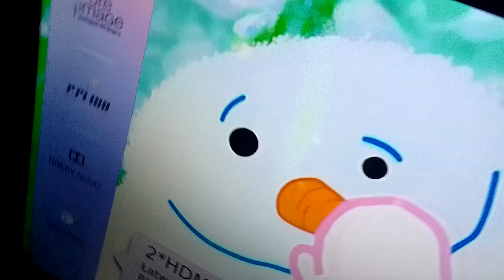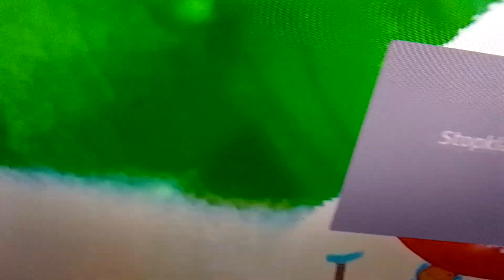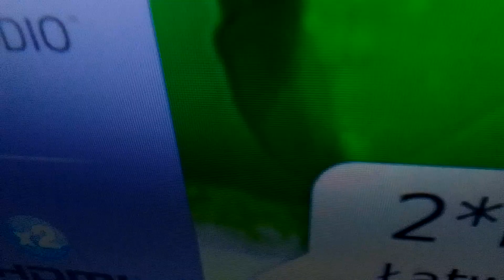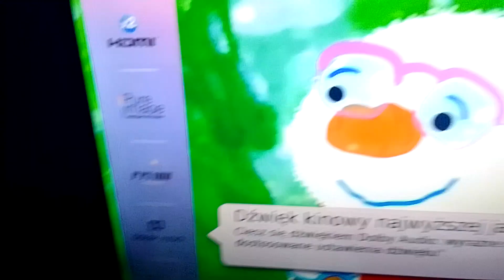20 stycznia 2024